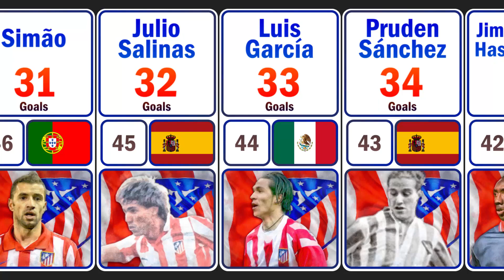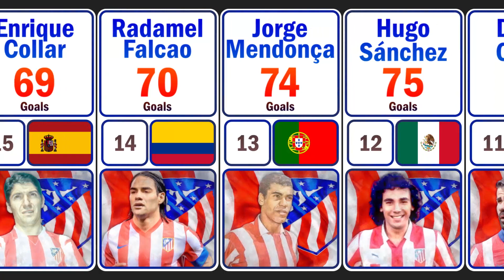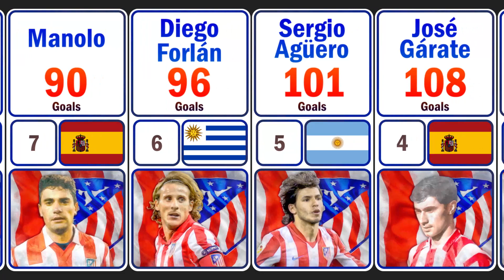Atletico Madrid Top Scorers of All Time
Top 50 Atletico Madrid Scorers of All Time
Do you know which players scored the most goals for Atlético Madrid?
In this video, we have compared the top 50 Atlético Madrid players in terms of the number of goals scored in all competitions.
You can find many Atlético Madrid legends on this list.
Aragones is the best scorer in the history of this club with 154 goals.
Antoine Griezmann is next with 147 goals.
In your opinion, which player is the best player in the history of this club?

Source: Transfermarkt